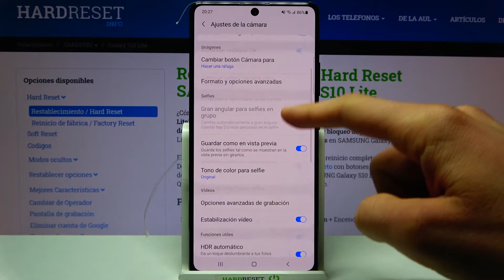Cómo restablecer ajustes de cámara en Samsung Galaxy S10 Lite - configurar cámara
En este tutorial te mostramos cómo restaurar los valores predeterminados de la cámara en Samsung Galaxy S10 Lite. Aprende a acceder a la configuración avanzada de tu cámara y cómo recuperar la configuración de fábrica. El reset debería resolver todos los problemas relacionados con el rendimiento de la cámara.

¿Cómo reiniciar la cámara en Samsung Galaxy S10 Lite? ¿Cómo restaurar los valores predeterminados de la cámara en Samsung Galaxy S10 Lite? ¿Cómo restablecer la cámara a los valores de fábrica en Samsung Galaxy S10 Lite? ¿Cómo hacer un reset de la cámara en Samsung Galaxy S10 Lite? ¿Cómo reparar la cámara en Samsung Galaxy S10 Lite? ¿Cómo recuperar la configuración de fábrica de la cámara en Samsung Galaxy S10 Lite?